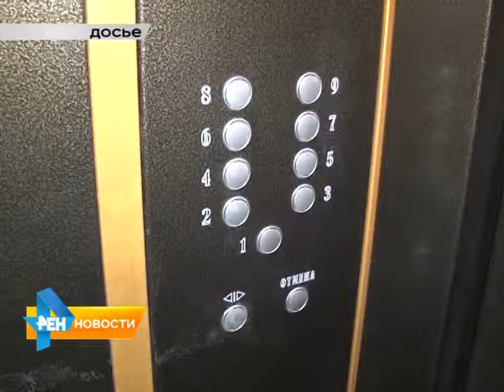Состоялось селекторное совещание с участие министра ЖКХ России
Не в списке лидеров. В правительстве Саратовской области состоялось селекторное совещание с участием министра ЖКХ России. О реализации программы расселения
жителей из аварийного и ветхого жилья доложили чиновники из разных регионов страны. Материал вышел в эфир 4 декабря 2015 года.